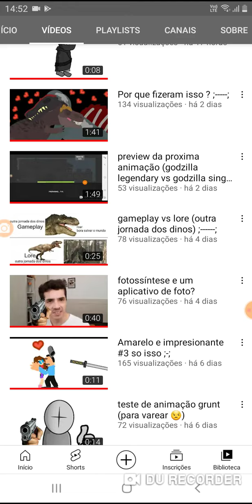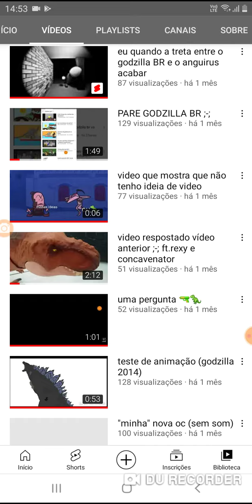o motivo que eu deletei aquele vídeo ontem...